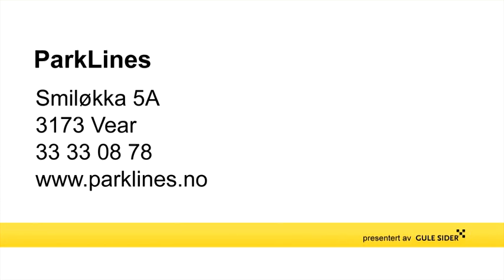skilt - Vear ParkLines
ParkLines holder til i Vear og er et godt alternativ om du søker " skilt eller " oppmerking. For mer informasjon, ring 33330878 , eller klikk på linken over.